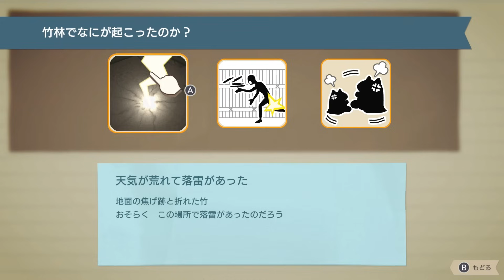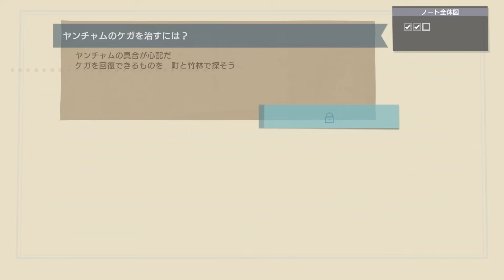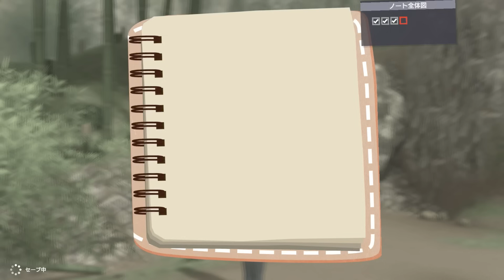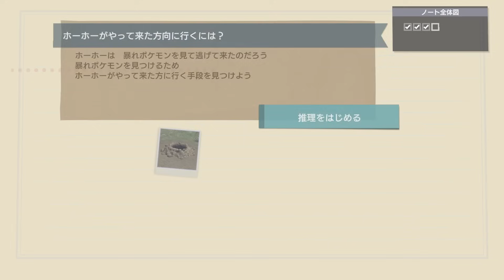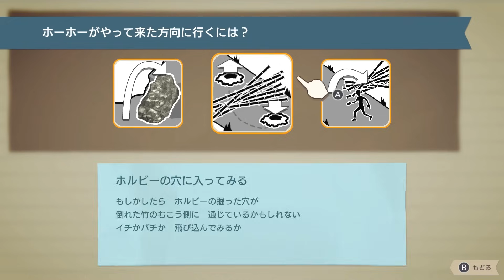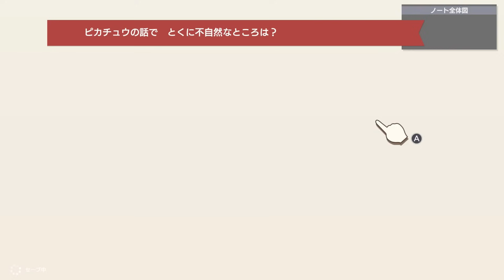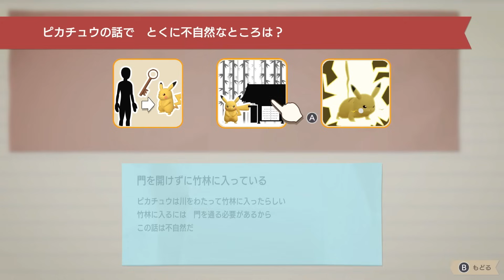ピカチュウとハリーが出会った瞬間『帰ってきた 名探偵ピカチュウ』を実況プレイ Part27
完全にこれって・・・・・。『帰ってきた 名探偵ピカチュウ』をだいだらが実況プレイ！

●『帰ってきた 名探偵ピカチュウ』
● 発売日 2023/10/6
● 任天堂 / 株式会社ポケモン
● Switch 6,500円（税込）